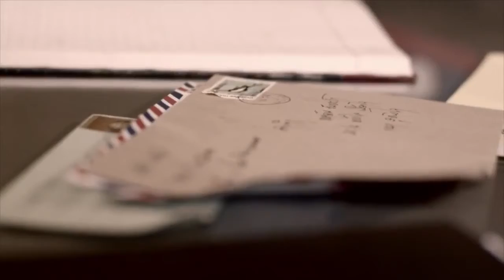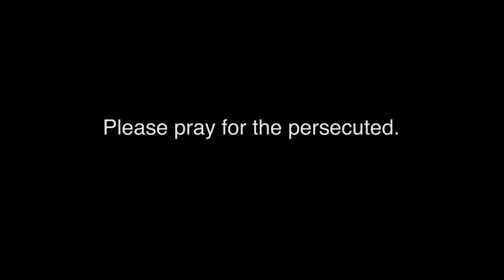risking torture just to read the BIBLE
Risking Everything for a BIBLE, Christian Persecution in Asia